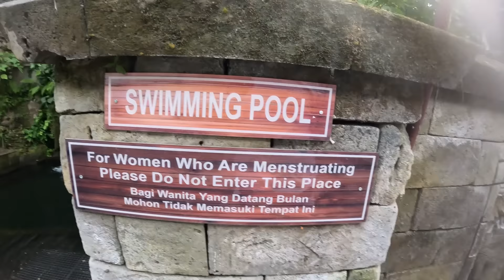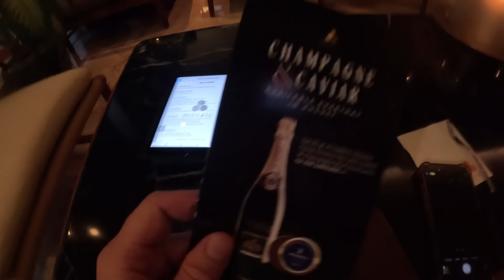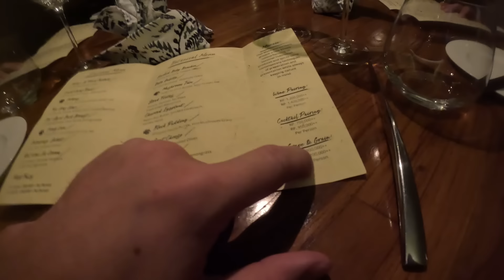Living As A MILLIONAIRE For 24 Hours!